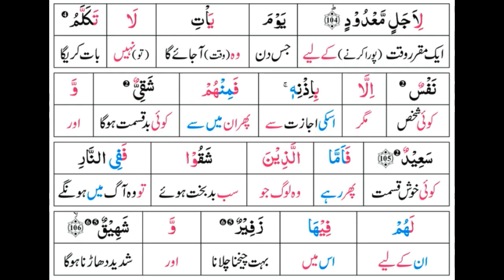Surah 11: Surah Hud Ayat 105 Tafseer by Dr. Farhat Hashmi